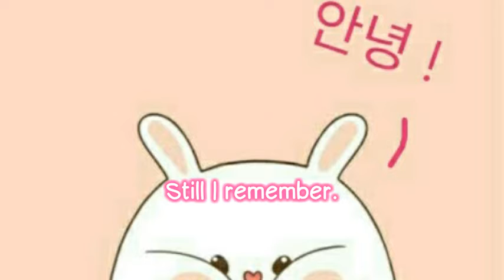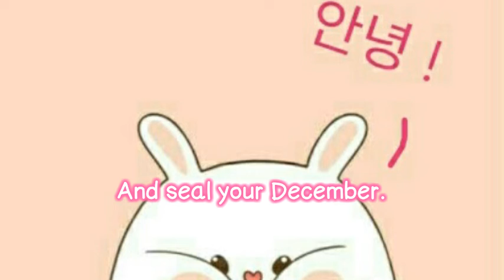Mr. Wonderful - Morrie lyrics